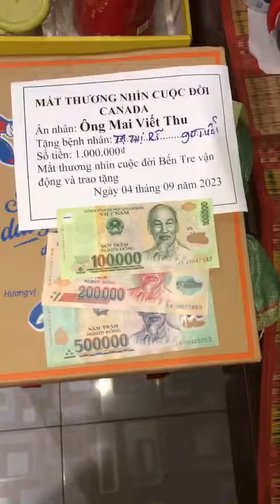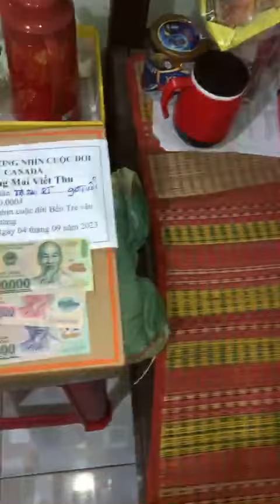2 Tạ thị Rĩ CLIP